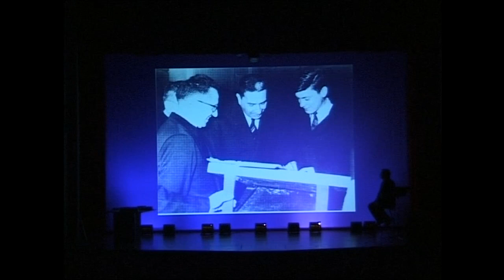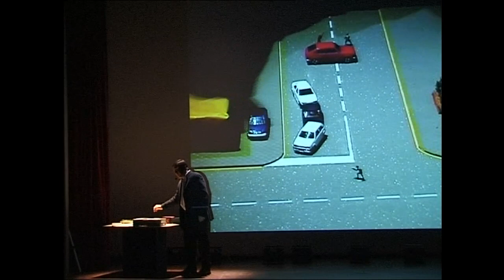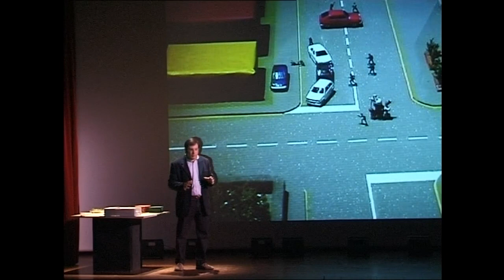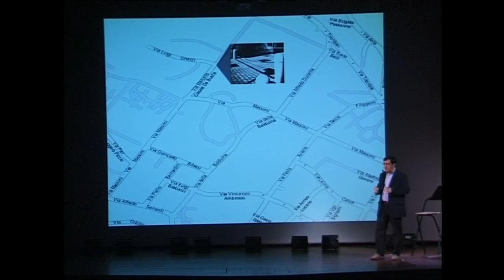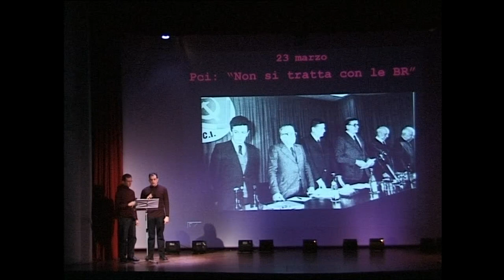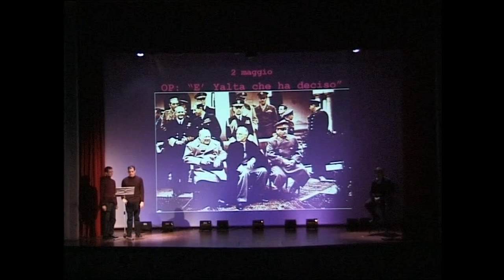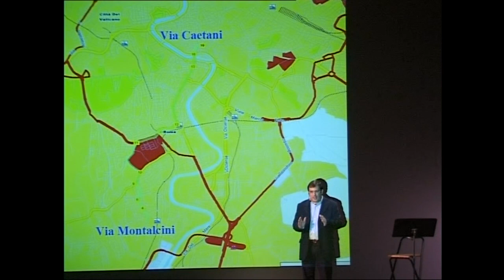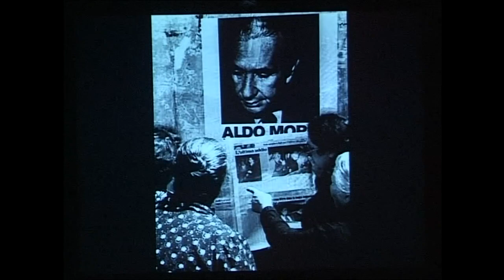Giallo Moro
GIALLO MORO - Narrazione teatrale sul dramma di Aldo Moro.

Il 9 maggio 1978, le Brigate Rosse facevano ritrovare il cadavere senza vita di Aldo Moro, 55 giorni dopo averlo rapito ed avere ucciso i cinque uomini della scorta. A distanza di oltre venticinque anni l’Associazione culturale ARIEL mette in scena uno spettacolo teatrale in forma di narrazione, in cui riesamina quei drammatici eventi e fa memoria di Aldo Moro, uomo e politico.
Registrato il 6 marzo 2004 al cinemateatroNuovo di Magenta